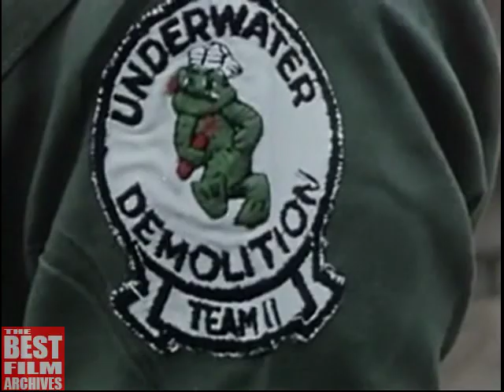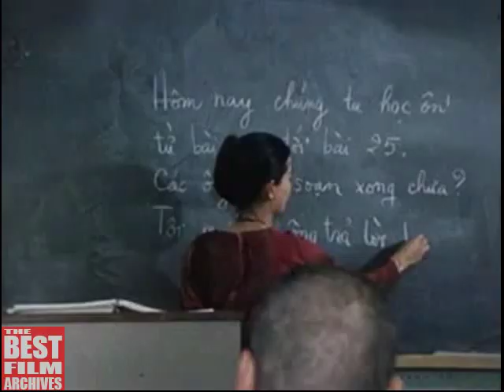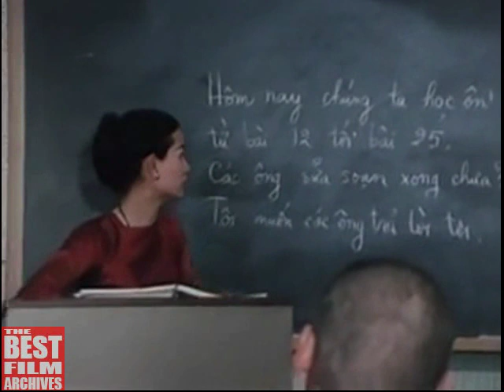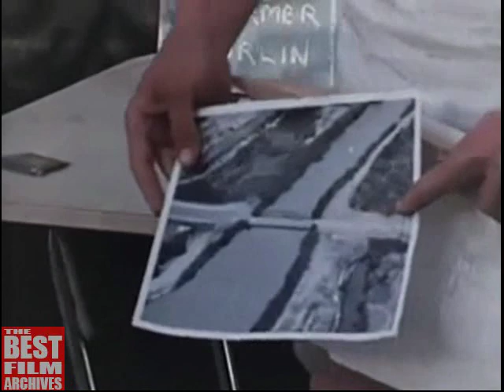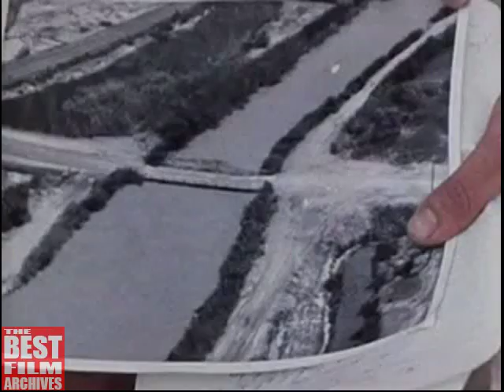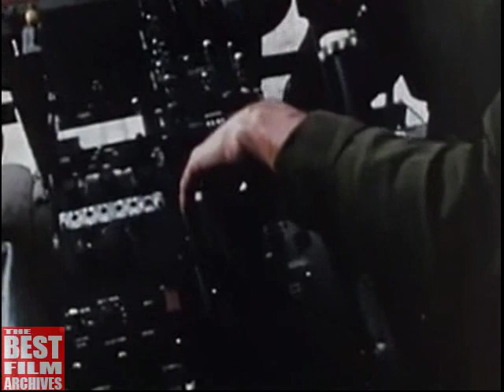U.S. Navy SEALs | Men With Green Faces | US Navy's Special Operations Force in Vietnam | Documentary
The United States Navy's Sea, Air, Land Teams, commonly known as the Navy SEALs, are the U.S. Navy's principal special operations force. This 1969 documentary shows us the SEALs training for unconventional warfare and special operations, and they activity in the Vietnam War.